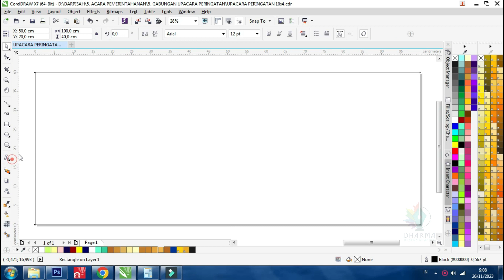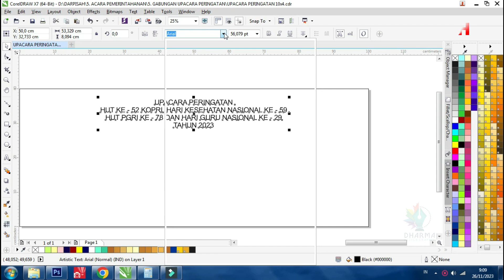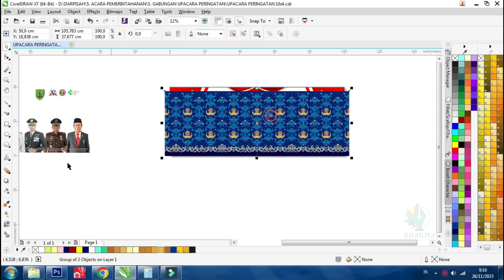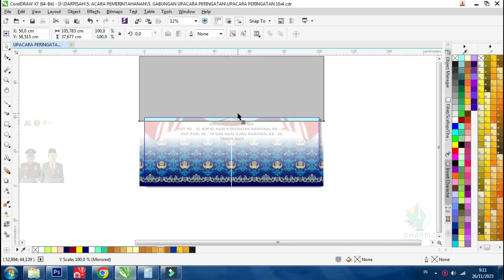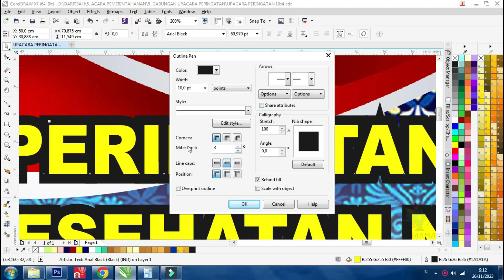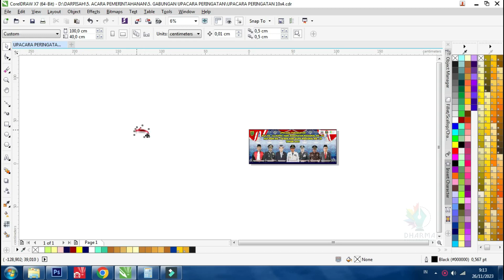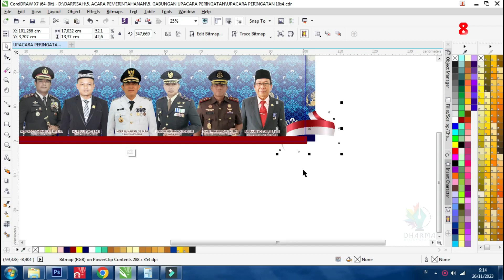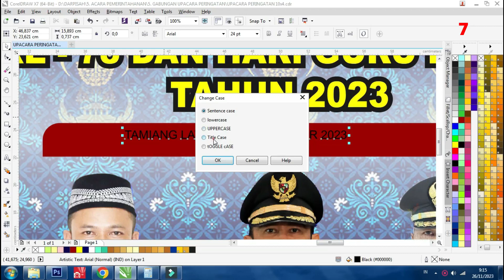FREE !!! DOWNLOAD BALIHO UPACARA HUT KORPRI, PGRI, HARI KESEHATAN DAN HARI GURU NASIONAL |CDR X7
Selamat Datang di Channel Youtube Dharma Designer.

Pada kali ini admin berbagi desain BALIHO DESAIN UPACARA HUT KORPRI, PGRI, HARI KESEHATAN DAN HARI GURU NASIONAL Menggunakan aplikasi CorelDRAW.

PASSWORD : ada 8 Huruf YANG TERDAPAT DI POJOK Kanan Atas VIDEO ANTARA MENIT 1 SAMPAI MENIT TERAKHIR.

 • Soaring – Ghostrifter Official (No Co...

Semoga video ini bermafaat bagi teman teman, sekian terima kasih.